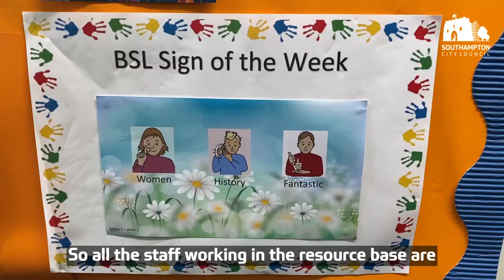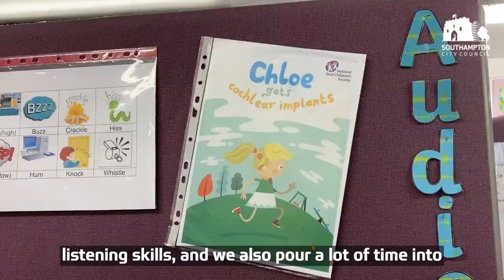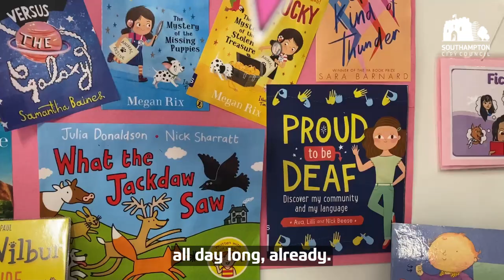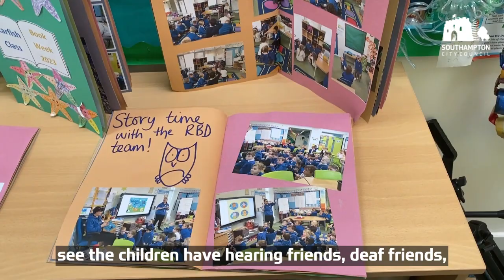Newlands Primary School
In this video, Councillor Darren Paffey and Sarah Weaver discuss the new Resource Base for Deaf Children which is currently being built at Newlands Primary School. The base is an extension of the existing school and will include: two new classrooms, two group rooms, staff working room and toilet facilities.

Specialist services are currently being provided from a temporary modular unit at the school.

Works are anticipated to complete in the autumn.